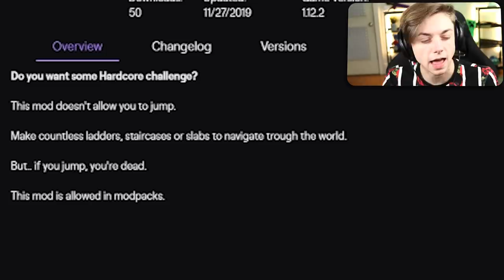Minecraft BUT if you JUMP you're dead...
I done jumpt'ed

--- Equipment ---